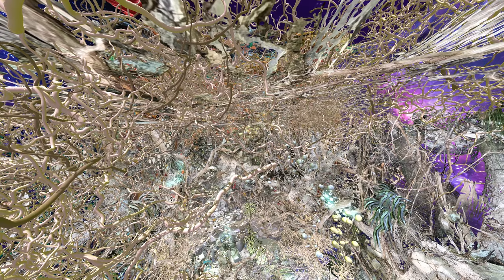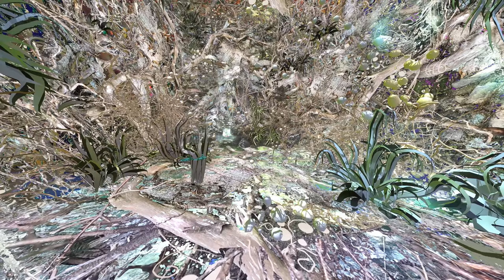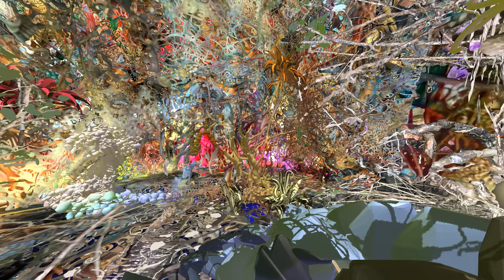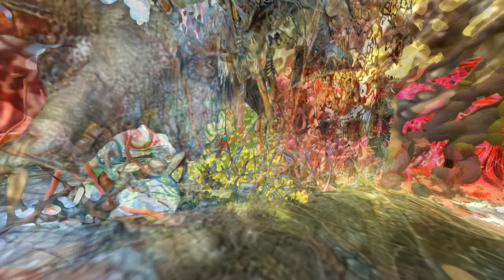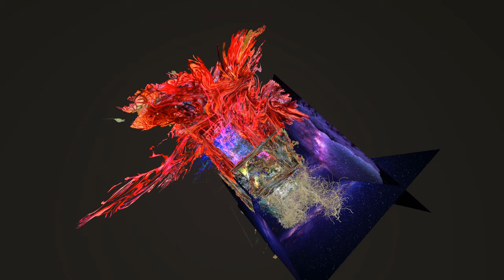Tilt Brush: "Trunk", final version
A walk through the woods in the Sauerland, Germany, inspired me to create this VR scene in TiltBrush, using different techniques and software like DeepDreamGenerator, Apple ProCreate and others. The movie was created using 3DRudder.